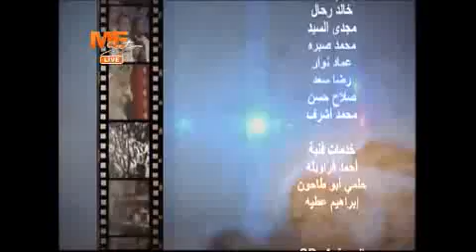بالفيديو .. جانب من قداس عيد القيامة المجيد ٢٠١٥ م